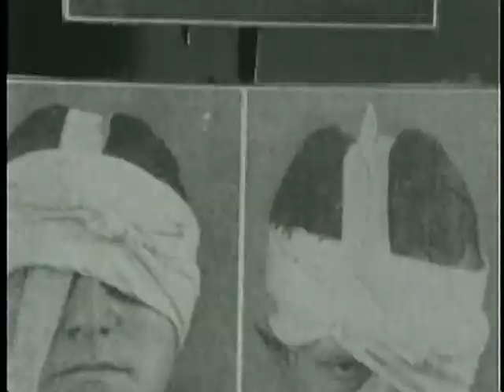Endrogen Anioly W Podłodze